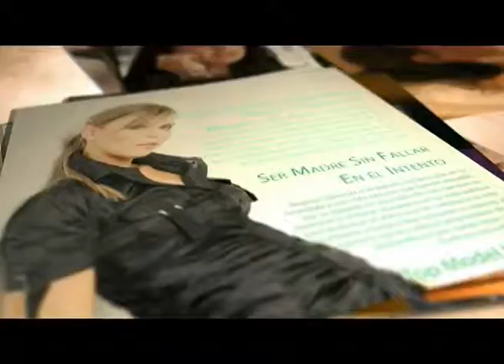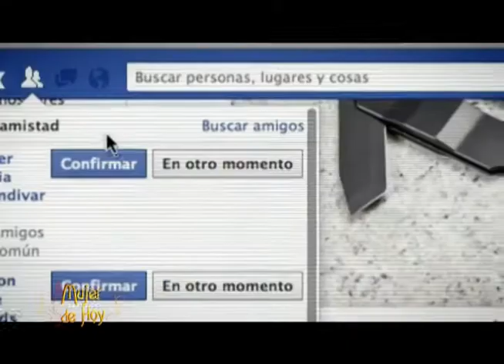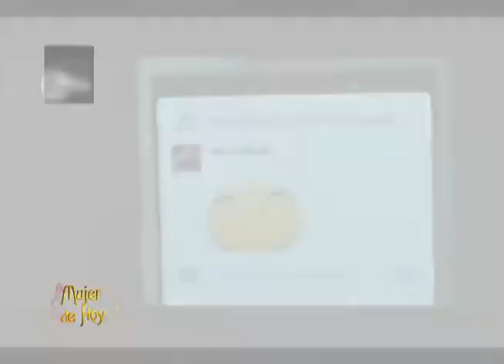Hogar y familia:Los celos en las redes sociales.Programa Mujer de hoy,Canal 14.Octubre 21-2017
Hoy la psicóloga Diana Pardo nos habla más sobre este tema.

Agradecimientos presentaciones: El Zarape Bar Restaurante
Agradecimientos nota: Psicologa Diana Pardo
Producción y realización de entrevista: Angie Garzon
Presentadora: Lorna Ramirez.
Edición: Freddy Hung